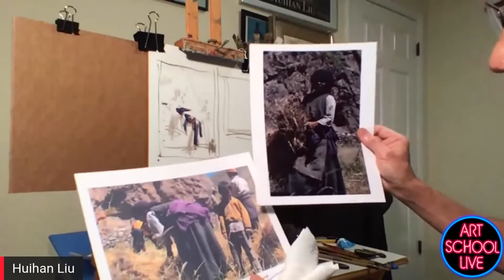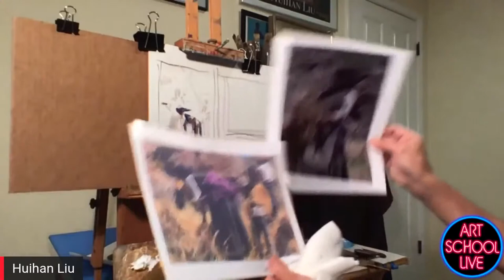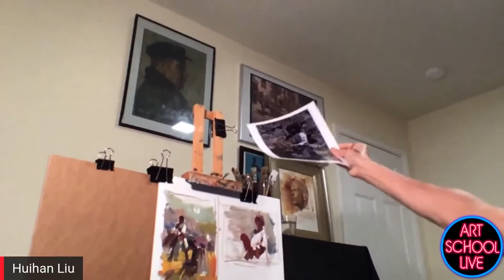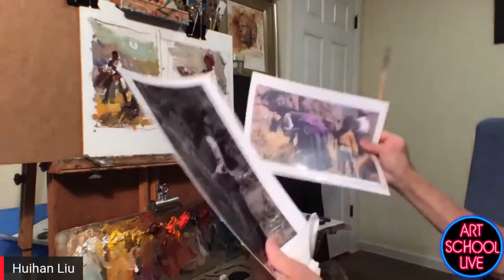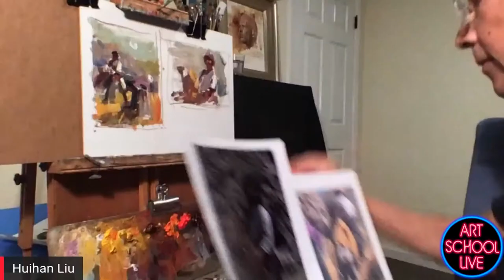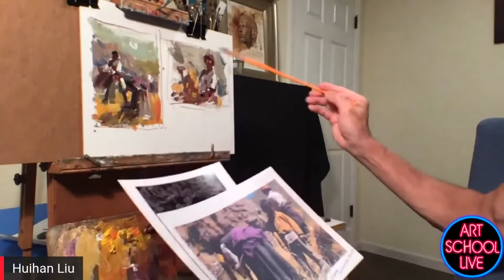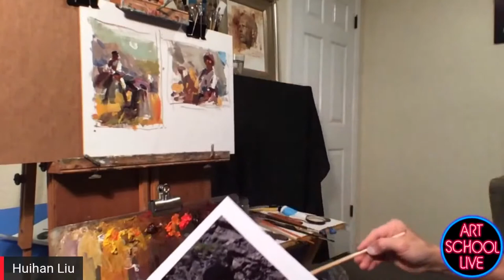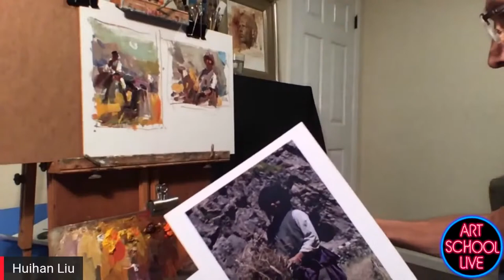Combining References in Your Painting with Huihan Liu